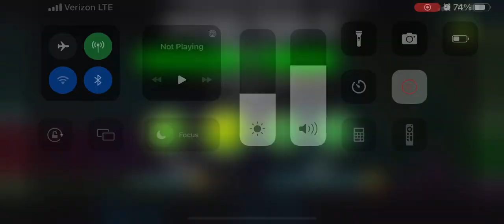Future Funk II 87%..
ALMOST THERE BOYS!